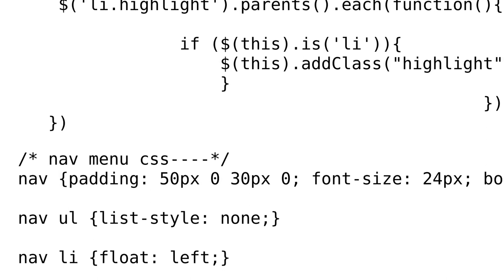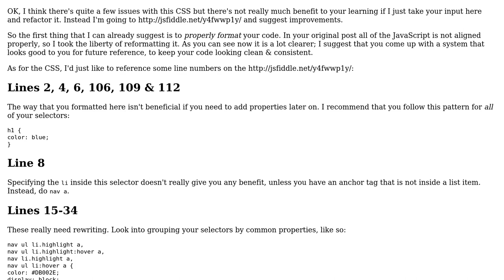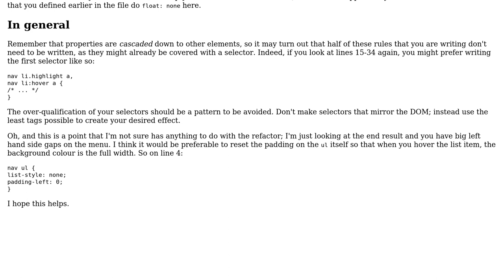Responsive menu highlights page with JavaScript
With thanks & praise to God, and with thanks to the many people who have made this project possible! | Content (except music & images) licensed under CC BY-SA | Music | Images & others | With thanks to user RubberDuck user joseph user Ben and the Stack Exchange Network Trademarks are property of their respective owners. You are responsible for your own actions.